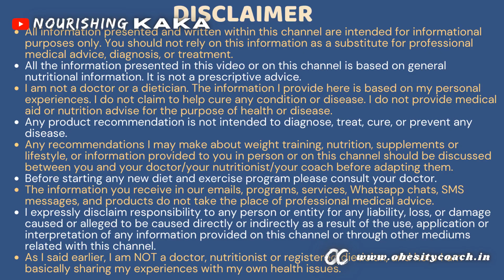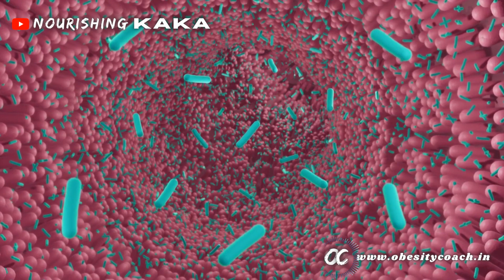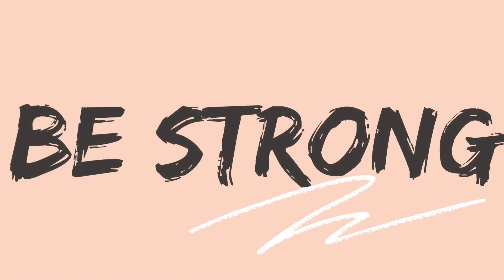Dietary fiber की कमी के क्या ख़तरे हैं? Why refined carbs are dangerous for blood sugar patients?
*Belly-fat Busting Diet*: Recipes to vanquish *Visceral Fat*: Cook book to annihilate *Abdominal fat*

The link to my *WEIGHT-LOSS PROGRAM* based on *scientific studies* :
Explore it, and if you like it, then please share it with your *friend/relatives* who either wish to *REDUCE their weight* or *MAINTAIN their IDEAL body weight*

Other titles:
2 minute noodles का मेरे blood glucose पर क्या प्रभाव पड़ता है? How 2M Noodles impact Blood sugar?

Motichur Ladoo का मेरे Blood Sugar पर क्या प्रभाव होता है? Blood glucose impact of Motichoor laddu

Lactose tolerant लोगों को दूध क्यों नहीं पीना चाहिए? Why Dairy Intolerant people should avoid milk?

दूध का उत्पादन कितना अमानवीय है? क्या Dairy Milk कैंसर का कारण हो सकता है? मैं दूध क्यों नहीं पीता?

मैंने दूध पीना १० साल पहले क्यों छोड़ दिया? Why I gave up milk. Milk benefits | Milk side effects

मेथी लड्डू का Blood Glucose पर क्या प्रभाव पड़ता है? Methi Laddu recipe. Fenugreek seed nutrition.

मंगोड़ी का मेरे blood glucose पर क्या प्रभाव पड़ता है? Mangodi recipe. Moong dal pakodi impact on BG

बाजरा खिचड़ी का मेरे Blood sugar पर क्या प्रभाव होता है? Bajra Khichdi impact on Blood glucose.

वड़ा पाव का मेरे Blood Glucose पर क्या प्रभाव होता है? Is Vada pav good for weight loss?

All the information presented in this video or on this channel is based on general nutritional information. It is not a prescriptive advice.

I am not a doctor or a dietician. The information I provide here is based on my personal experiences. I do not claim to help cure any condition or disease. I do not provide medical aid or nutrition advise for the purpose of health or disease.

Any product recommendation is not intended to diagnose, treat, cure, or prevent any disease.

Any recommendations I may make about weight training, nutrition, supplements or lifestyle, or information provided to you in person or on this channel should be discussed between you and your doctor/your nutritionist/your coach before adapting them.

Before starting any new diet and exercise program please check with your doctor and clear any exercise and/or diet changes with them before beginning.

The information you receive in our emails, programs, services, Whatsapp chats, SMS messages, and products do not take the place of professional medical advice.

I expressly disclaim responsibility to any person or entity for any liability, loss, or damage caused or alleged to be caused directly or indirectly as a result of the use, application or interpretation of any information provided on this channel or through other mediums related with this channel.

As I said earlier, I am NOT a doctor, nutritionist or registered dietician, and I am basically sharing my experiences with my own health issues.